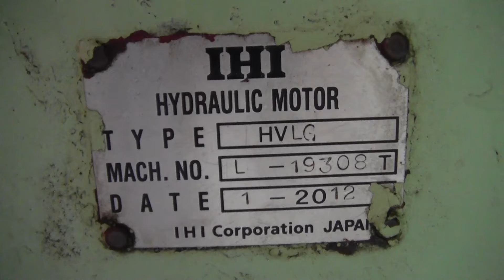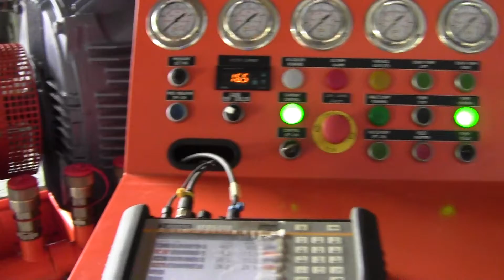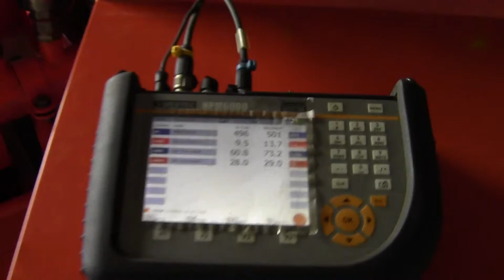IHI HYD.MOTOR TYPE : HVLG SS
SN : L - 19308T